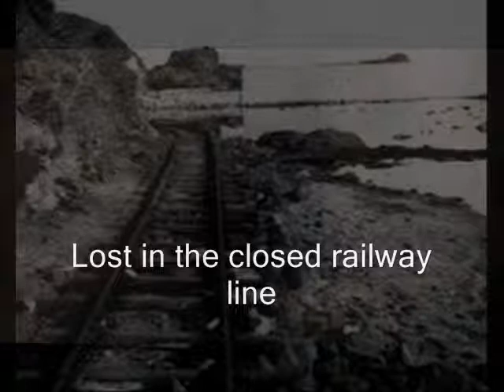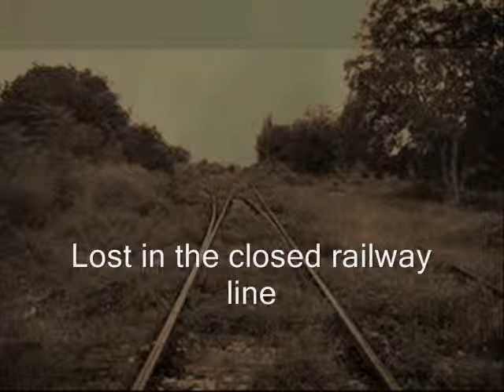Lost in the closed railway line/Film Music by Nikolai Ivanov OM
Lost in the closed railway line -Documentary
N.I.-  keyboards, samples, guitars, tambura, tamburin, flutes, percussion, voice

Nikolai Ivanov OM-a composer, multi instrumentalist, ethno jazz musician and an artist from a latitude- a bridge between the East and the West. Nikolai Ivanov mixes Modernity and different Traditions, works in the space extending between jazz and vanguard, film and improvisation music, electronic styles and esoteric new age. The complete synthesis of expression in which Free Spirit rises is his creative credo. Over 50 films, performances, ballet music, over 20CD, intensive concert activity-from solo multi instrumental performances and 21 years behind the first Bulgarian ethno-ambient group “OM”, through series of international projects Nikolai has played in almost all European countries, in the Far East, Middle East  and Africa. The French film company MK2 in the series “Musique e cinema du Monde” selects Nikolai Ivanov too.